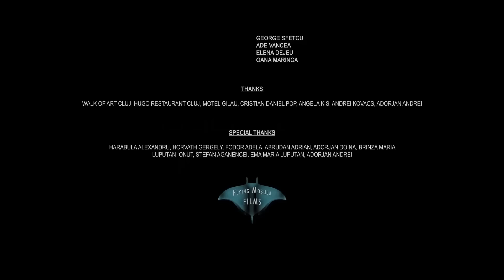Introspectum Motel (2021) | Full Movie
Two strangers, Philippe and Paul head down a dark and twisted path inside themselves, as they uncover the connection between them. Together, they are forced to confront their choices, their shared history, and ultimately their humanity.